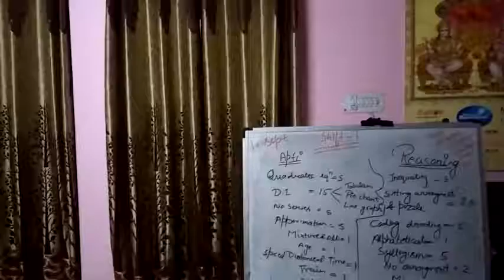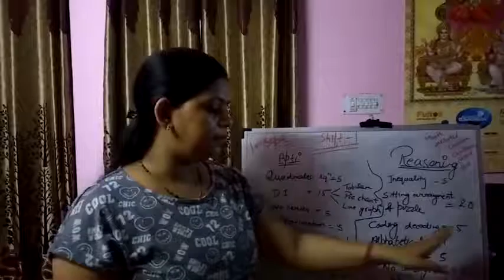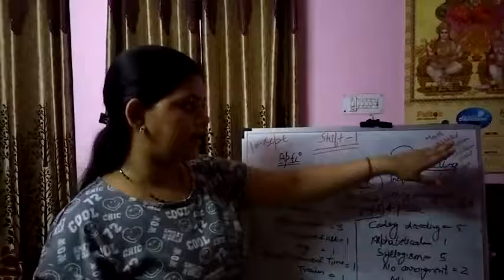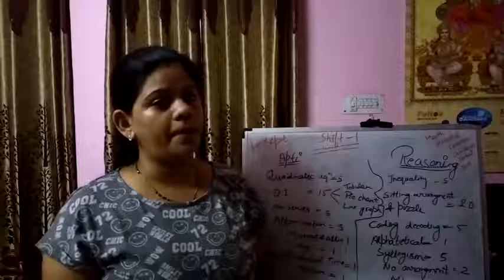RRB Po exam analysis ek baar jarur dekhe aur ache marks score kre